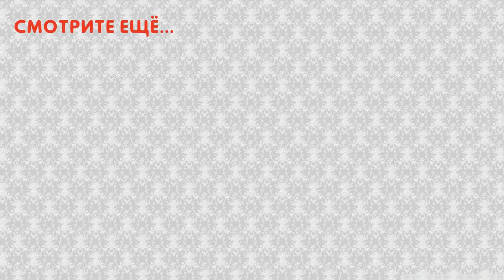Деревянный стол с эпоксидной смолой. Идеи: оригинальная мебель из дерева и эпоксидки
Стол из_дерева и эпоксидной смолы - лучшие идеи оригинальной деревянной мебели.

Смотрите также другие полезные видео по теме!

Атлас Интерьеров - канал для тех, кто планирует ремонт своими руками, хочет изменить дизайн и интерьер, выбрать стильную мебель, отделку для стен и текстиль. Владельцы загородных домов найдут на канале отличные идеи для дачи и сада, варианты ландшафтного дизайна. А идеи поделок и полезных самоделок помогут создать уют в доме или неповторимую атмосферу в вашем саду.